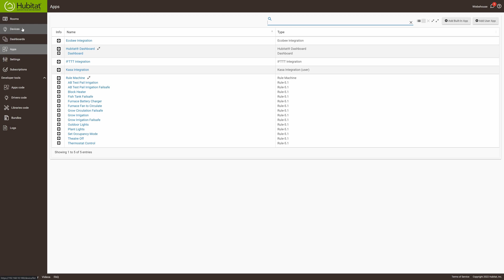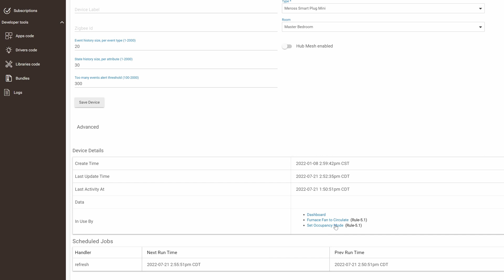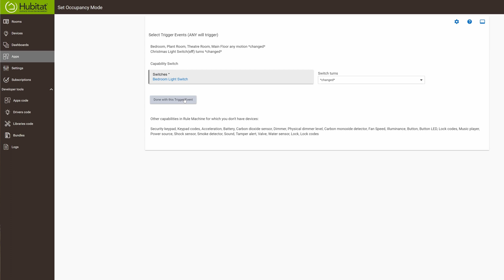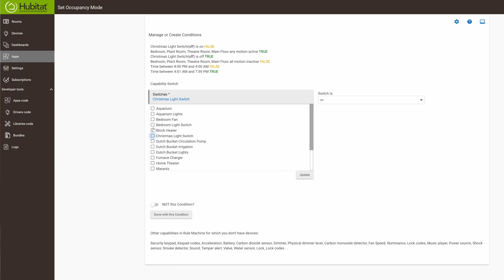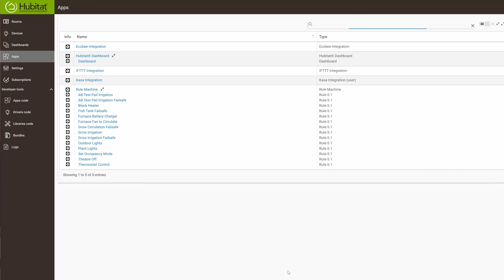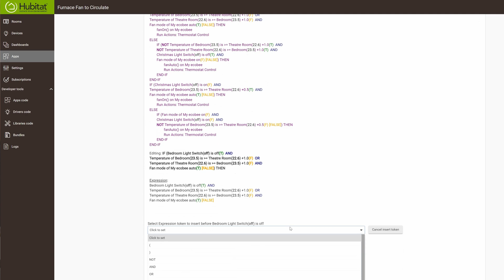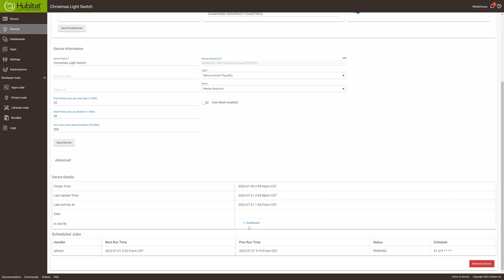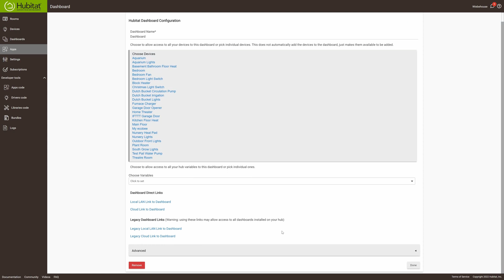Lower Your Hubitat Resource Usage, And Speed Up Automations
Are you tired of frustrating delays with your Wi-Fi smart switches? In this video, we dive deep into the world of smart home automation, comparing traditional Wi-Fi switches with the lightning-fast performance of Zigbee. Discover why upgrading to Zigbee can dramatically improve your smart home experience, from instantaneous responses to more efficient system performance.

Join us as we walk through the entire process of replacing an old Wi-Fi switch with a new Zigbee switch, configuring it within your smart home hub, and seamlessly migrating existing automations. Learn valuable tips for a smooth transition and understand the technical advantages that make Zigbee a superior choice for responsive and reliable smart home control. Share your smart home experiences and questions in the comments below!

Zigbee Light Switch
Sengled Zigbee Smart Plug
Meross Wifi Smart Plug

Chapters
00:00 - Intro: Why Upgrade to Zigbee?
00:29 - Safety First: Turning Off the Breaker
00:50 - Locating the Right Breaker (and a Magic Tool!)
01:11 - Testing for Power: Whistling Pete to the Rescue
01:30 - Replacing the Old Wi-Fi Switch with Zigbee
01:51 - Connecting the New Zigbee Switch to Habitat
02:11 - Paring the Zigbee Switch: Quick & Easy!
02:33 - Naming Your New Smart Switch
03:17 - Migrating Automations: Old vs. New Switch
04:04 - Updating Occupancy Mode Automations
04:31 - Adjusting Furnace Fan Automations
05:11 - Final Automation Checks & Updates
05:56 - Adding the New Switch to Your Dashboard
06:40 - Instantaneous Results: Zigbee Speed Test
06:55 - Zigbee vs. Wi-Fi: The Performance Deep Dive
07:18 - When to Use Wi-Fi (and When to Go Zigbee!)